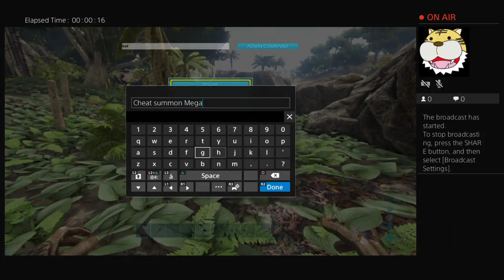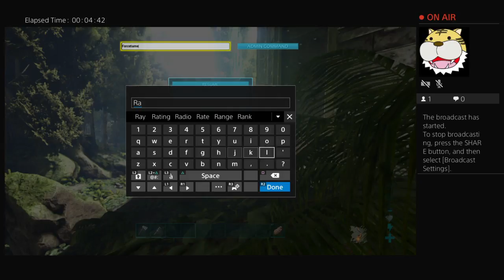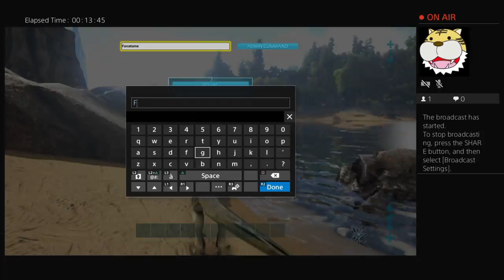osnes1's Live PS4 Broadcast